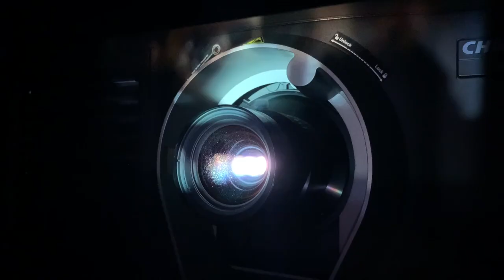FILMES CULTS - 07/maio/2020 - PGM 18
O cardápio do À La Carte desta quinta (07/05) traz raridades pra você: “Fabrica dos Prazeres”(2007), de Ekachai Uekrongtham, filme da Singapura, inédito no Brasil, apresentado no Festival de Cannes 2007; “Tampopo: Os Brutos Também Comem Spaghetti”(1985), deliciosa comédia do japonês Juzo Itami; “Sonho”(2008), do premiado diretor sul-coreano Kim Ki-duk, também inédito no Brasil; e “Segunda Chance”(2004), de Dylan Kidd, com atuação premiada de Laura Linney!

- O título “Fábrica dos Prazeres”(Singapura, 2007) é uma alusão ao famoso bairro Geylang, na Singapura, conhecido como o “bairro da luz vermelha”, onde aventureiros em busca de prazer e profissionais do sexo se misturam nas três histórias que o filme entrelaça. Este é o primeiro filme inteiramente ambientado em locações reais de Geylang. Em um dos papeis principais está a premiada atriz taiwanesa Yang Kuei-Mei, famosa por filmes como "Comer Beber Viver"(1994), de Ang Lee, disponível no À La Carte, "Vive l'Amour"(1994), "O Rio"(1997), "O Buraco"(1998) e O Sabor da Melancia"(2005), todos de Tsai Ming-liang. “Fábrica dos Prazeres” é o segundo longa-metragem de Ekachai Uekrongtham, um diretor de teatro tailandês residente em Singapura.

- “Tampopo: Os Brutos Também Comem Spaghetti”(Japão, 1985), de Juzo Itami, é uma comédia de dar água na boca, com a sua mistura de culinária e romance, com cenas bem apimentadas.  O diretor, que era filho de outro cineasta, Mansaku Itami, presta uma bela homenagem ao Cinema, com referências ao gênero Wester, principalmente. Talentoso e irreverente, Juzo Itami(1933–1997), que era casado com a atriz Nobuko Miyamoto, a Tampopo do título, morreu aos 64 anos, deixando uma filmografia de apenas 11 longas.

- “Sonho” é um filme inédito nos cinemas brasileiros, dirigido pelo sul-coreano Kim Ki-duk, um dos diretores mais premiados da atualidade, Melhor Diretor no Festival de Berlim 2004, e vencedor do Um Certain Regard no Festival de Cannes 2011, além de dezenas de outros prêmios. “Sonho” é mais um belíssimo filme do realizador de obras-primas como "Primavera, Verão, Outono, Inverno... e Primavera"(2003) e "Casa Vazia"(2004).

- Adaptado do romance “P.S.”, da escritora americana Helen Schulman, a comédia “Segunda Chance”(EUA, 2004), de Dylan Kidd, tem como protagonistas  Laura Linney, Melhor Atriz no Festival de Mar del Plata, e Gabriel Byrne. Este é o segundo dos três longas do diretor americano Dylan Kidd, que estreou com “Roger, O Conquistador”(2002), vencedor do Prêmio FIPRESCI no Festival de Veneza.

Serviço:

Planos de assinatura com acesso a todos os filmes do catálogo em 2 dispositivos simultaneamente.
Valor assinatura mensal: R$ 9,90 | Valor assinatura anual: R$ 108,90
Para se cadastrar acesse e clique em ASSINE.
Agora também temos aplicativos para celular e Smart TV! Confira na App Store ou Google Play.

Sinopses:

FÁBRICA DE PRAZERES (Kuaile Gongchang)
Singapura, 2007, cor, 88 min., drama, idioma: (legendado), 18 anos.
Direção: Ekachai Uekrongtham
Elenco: Yang Kuei-Mei, Amanda Everingham e Zihan Loo.

Uma história sobre pessoas que buscam prazer e outras pessoas que o oferecem em Geyland: o popular bairro da "luz vermelha" da Singapura. Durante o curso de uma noite, um jovem cadete perde a virgindade, uma adolescente é iniciada na indústria do prazer e uma prostituta cansada paga um bom dinheiro a um jovem em troca de uma canção que ele nunca chega a cantar.

TAMPOPO OS BRUTOS TAMBÉM COMEM SPAGHETTI (Tampopo)
Japão, 1985, cor, 114 min., comédia, idioma: japonês (legendado), 14 anos.
Direção: Juzo Itami
Elenco: Tsutomu Yamazaki, Nobuko Miyamoto e Ken Watanabe.

Tampopo é uma viúva dona de restaurante determinada a dominar a arte do ramen -  tradicional macarrão de origem chinesa. Em sua saga ela recebe é orientada por Goro, um misterioso motorista de caminhão especialista no assunto.

SONHO (Bi-Mong)
Coreia do Sul, 2008, cor, 95 min., drama, idioma: coreano (legendado), 14 anos.
Direção: Kim Ki-duk
Elenco: Joe Odagiri, Nayoung Lee e Mi-hee Chang.

Artista plástico tem um pesadelo com um acidente que realmente acontece. A partir daí, sua vida começa a se confundir, entre sonho, delírio e realidade.

SEGUNDA CHANCE (P.S.)
EUA, 2004, cor, 97 min., comédia/romance, idioma: inglês (legendado), 14 anos.
Direção: Dylan Kidd
Elenco: Laura Linney, Gabriel Byrne e Marcia Gay Harden.

Louise Harrington é uma divorciada solitária que trabalha na Universidade de Columbia. Ao conhecer um aluno que lhe lembra muito alguém que conheceu, ela se envolve romanticamente com ele e passa a viver entre o passado e o presente.